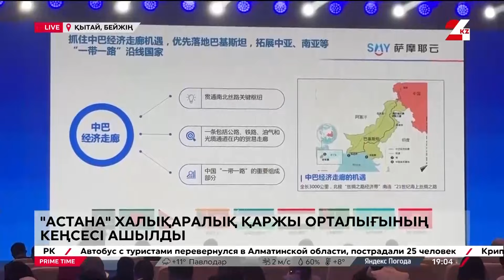Қытайда АХҚО Соты мен ХТО кеңсесі ашылды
Бейжіңде Астана халықаралық қаржы орталығының Соты мен Халықаралық төрелік орталығының кеңсесі ашылды.